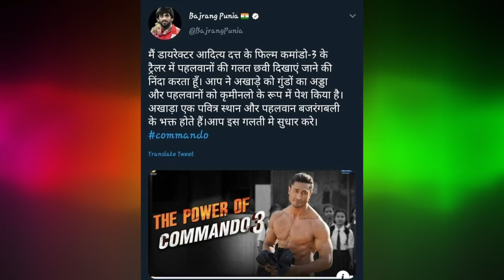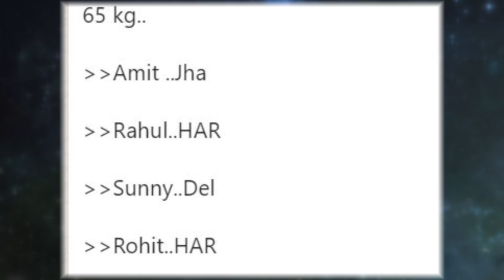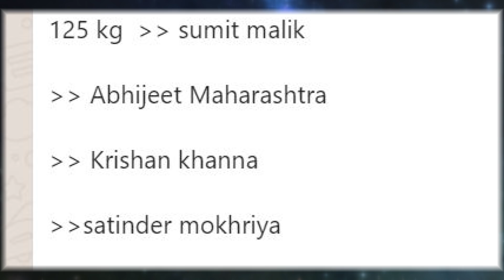Kushti News। कुश्ती जगत की आज की खबरे! - 1st December.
Breaking news -
Unfortunately Shri Pankaj Saxena is no more. Rest in Peace.

Gursharan Kaur won Gold at Senior Nationals, Bajrang punia honoured with Rajiv gandhi khel award by Kiran Rijiju, Satyavart Kadiyan defeated Rubaljeet at Senior Nationals, Satyavart won Gold, Abhijit Katke won silver by Defeated Dharminder Kohali, Sumit malik won Gold, Krishan and Satender won Bronze at Senior Nationals, Dharminder kohali defeated Hitender, Wrestling community gave a tough reaction to commando 3's insult to Kushti, Sikandar Shekh defeated Manish pahalwan, and many more News!

 ब्रेकिंग न्यूज़ -
दुर्भाग्य से श्री पंकज सक्सेना हमारे बिच नहीं रहे, भगवान् उनकी आत्मा को शांति दे।

गुरशरण कौर ने सीनियर नेशनल में जीता गोल्ड, बजरंग पुनिया को स्वयं किरण रिजिजू द्वारा खेल अवार्ड से सम्मानित किया गया, सत्यव्रत कादियान ने रुबालजीत को हराया, सीनियर नेशनल में जीता गोल्ड, अभिजीत कटके ने जीता सिल्वर हराया धरमिंदर कोहालि, सुमित मलिक का आया गोल्ड, कृष्ण और सतेंदर ने जीता ब्रोंज सीनियर नेशनल में, धरमिंदर ने हराया हितेन्दर, कुश्ती समाज ने कमांडो 3 के द्वारा कुश्ती की की गयी बेइज़्ज़ती का करारा जवाब दिया, सिकंदर शेख ने मनीष को हराया, खबरे और भी!